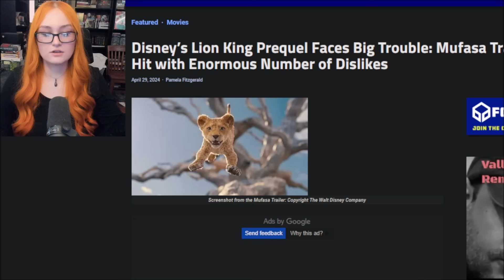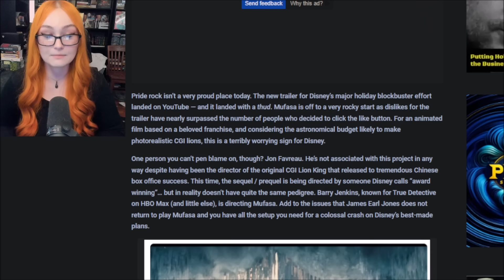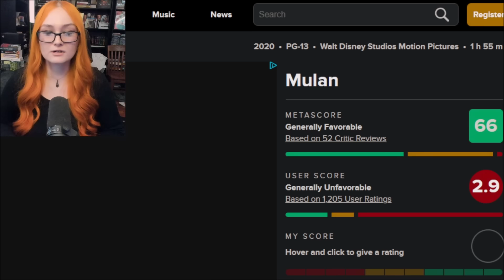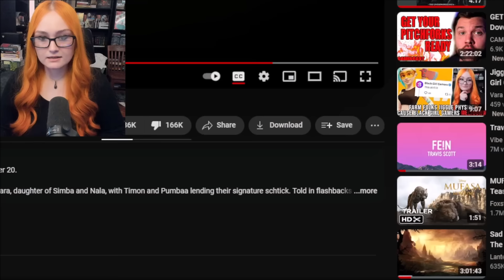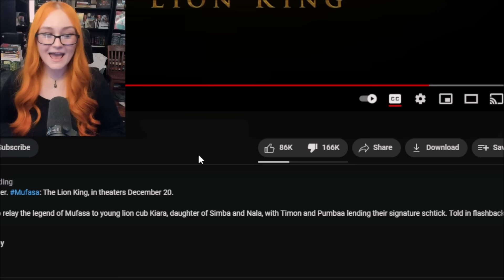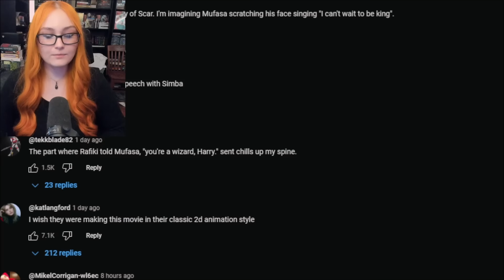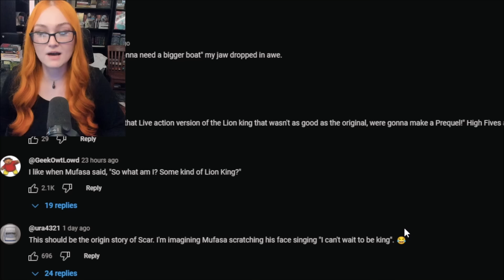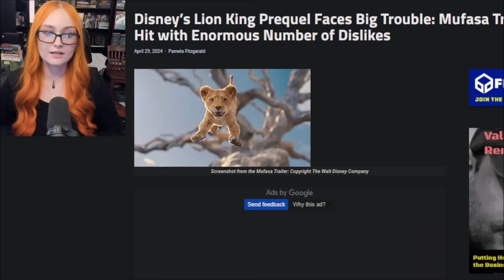Disney's Mufasa: The Lion King Trailer RATIO'D By People FURIOUS With Their LAZY Retcons